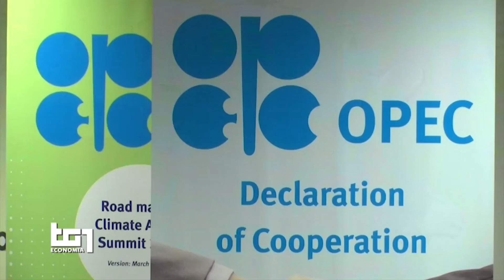RUSSIA, SAUDI ARABIA OPEC OIL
Russia has agreed with Saudi Arabia to extend by nine months (until March 2020) a deal with OPEC on reducing oil production, aimed at propping up the price of crude. The current deal reduced production by 1.2 million barrels per day starting from January 1, 2019.